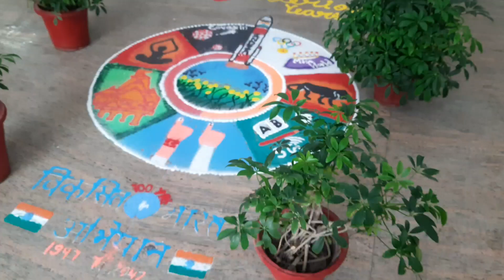Never let age extinguish your inner child 🤍 |College Life | Deewanshi's Vlog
chahe aap kisi bhi "age" mai ho, koi bhi career opt. kare yeh jo apka bachpana hai na isee maat marne dena! or those who say ki badi hojayao, mature bano... mature banne ka yeh matlab bilkul nahi hota ki aap hasna bhul jaye😊❤
agar apko khi se todhi si bhi khushi milti hai toh  just go for that!
 Make most of your time creating memories🥰 and have fun 😊